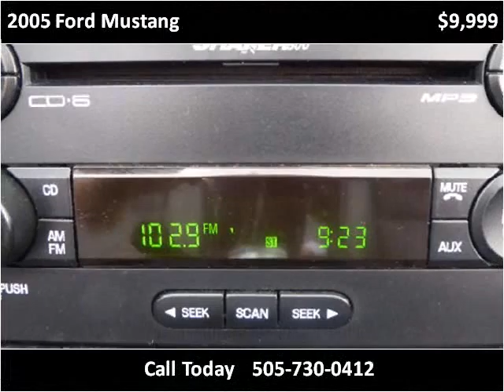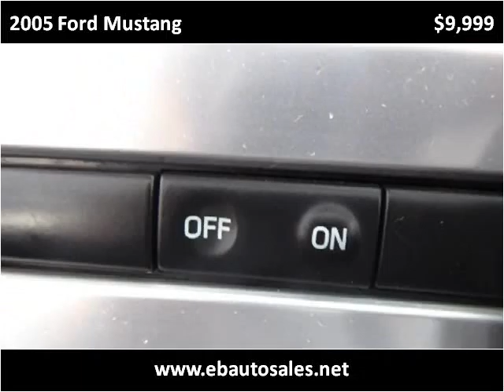2005 Ford Mustang Used Cars Albuquerque NM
This 2005 Ford Mustang is available from E & B Auto Sales.